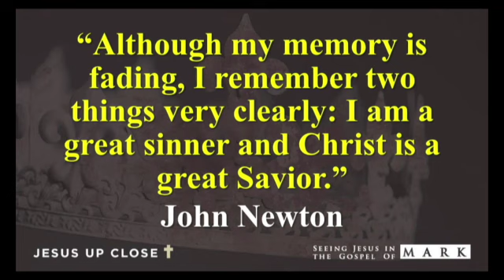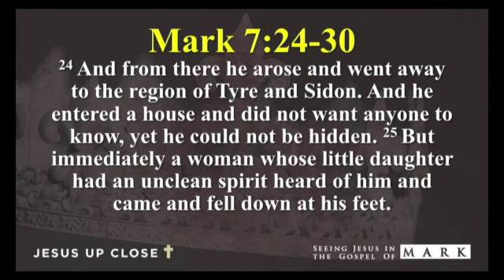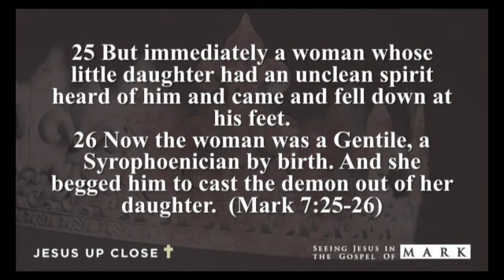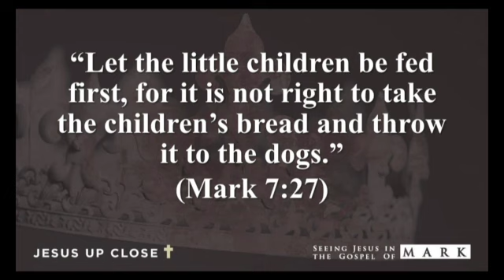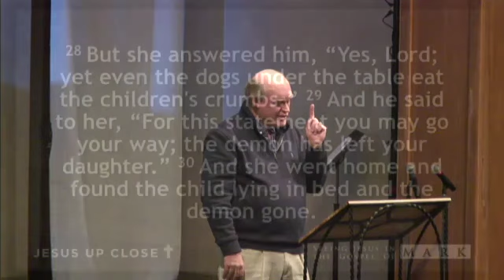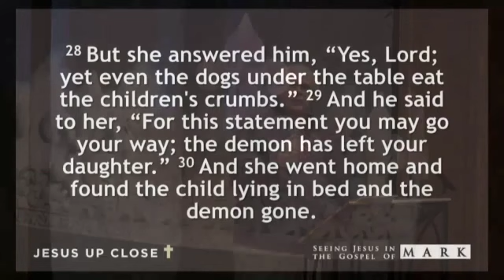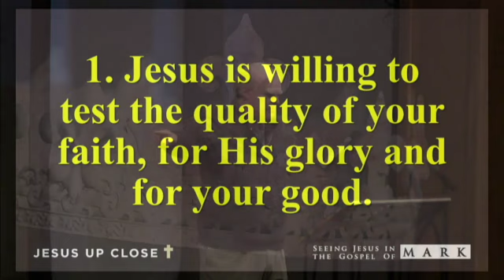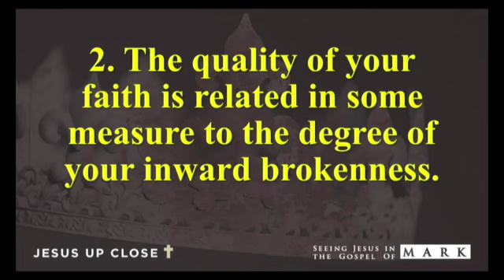GRACE CHURCH // 11.15.20 // Jesus Up Close // Week 10 // Pastor Tim Haugen